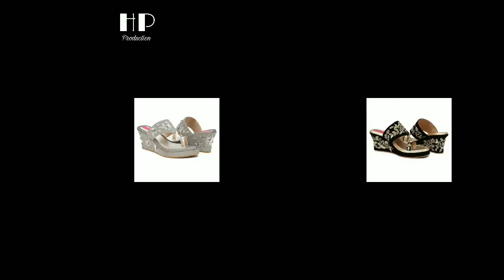Sandal wedges wanita model terbaru 2021 (edited)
Sandal merupakan salah satu aksesoris yang sangat diperhatikan dalam fashion wanita dan memiliki banyak model dan salah satunya model wedges. Sandal wedges adalah sandal yang memiliki ketinggian hak kurang lebih  11 - 18 cm. Berikut kami tampilkan berbagai model sandal wedges wanita model terbaru 2021 dari bahan, model, ketinggian atau dari ornamennya. Semoga menjadi inspirasi dalam fashion wanita dan video ini adalah di edit ulang dari video sebelumnya dan sebagai hasil dari video tutorial sebelumnya. @HP Production